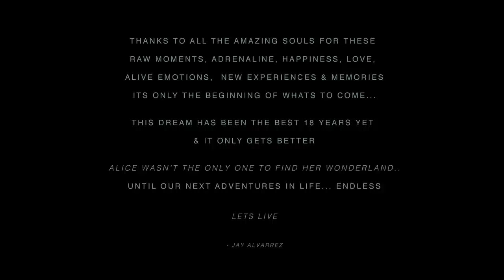Jay Alvarrez - In Dream World (2015)